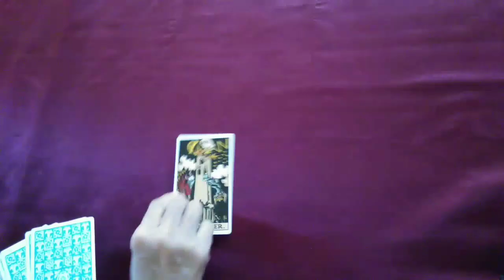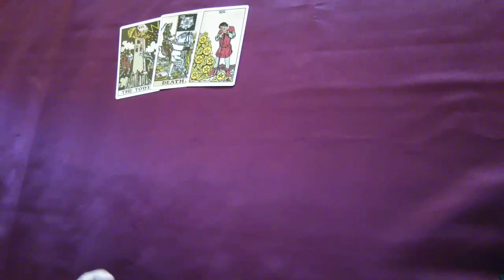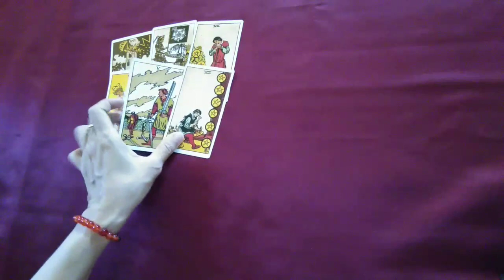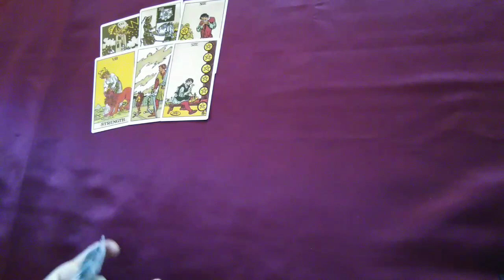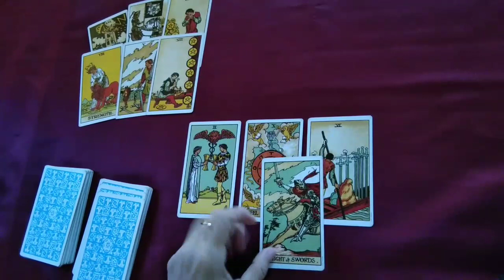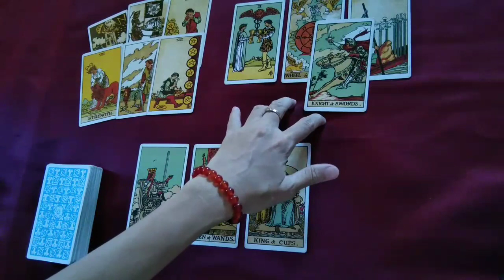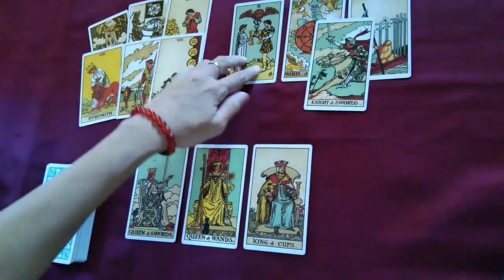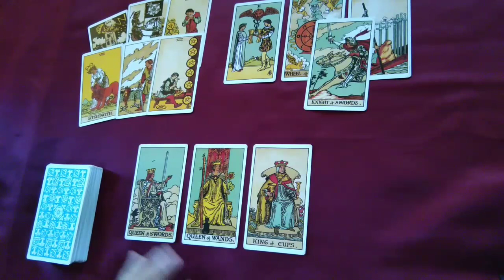CANCER💝ASMARA SINGLE_COUPLE🍀KEUANGAN//19-26JANUARI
Semoga bermanfaat.
Ini adalah Prediksi secara Umum , maka TIDAK selalu beresonansi dengan setiap Pemirsa.

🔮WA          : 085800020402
🔮LineId@ : fayes_reader